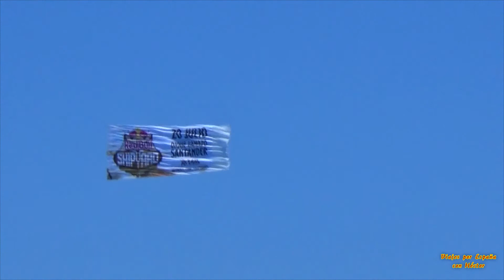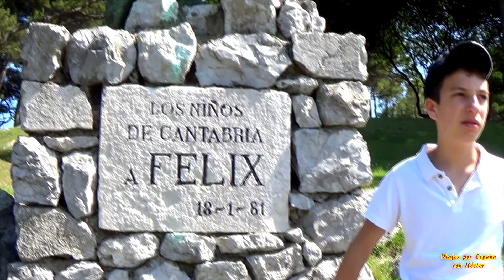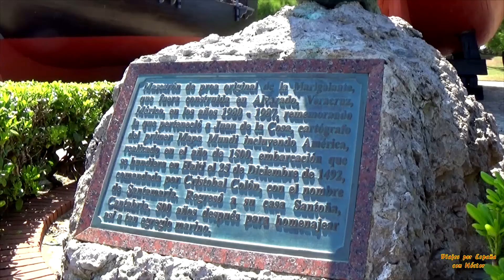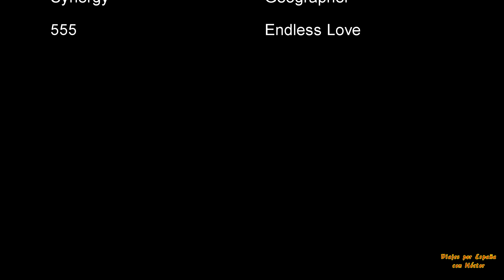El Sardinero y La Magdalena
Cerramos, por ahora, este capítulo dedicado a Cantabria, con una visita a una de las zonas más bellas de la ya de por sí bonita ciudad de Santander: recorremos la zona de playa del Sardinero y la península de La Magdalena y os contamos cómo se convirtió esta ciudad a principios del pasado siglo XX en zona de descanso estival para la familia real y, de paso, para la gente pudiente de aquella época.